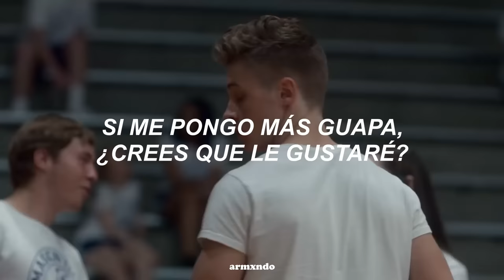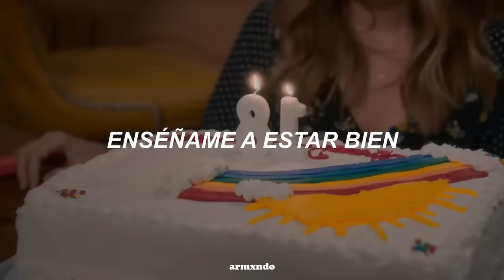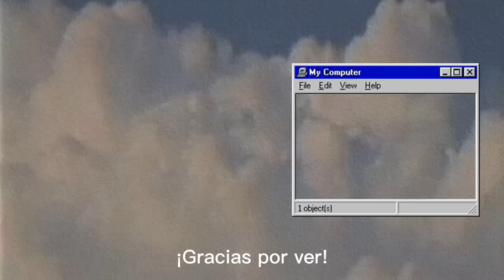no importa cuanto escuches esta canción, siempre duele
miré esta canción en tiktok y dije, q relatable, la voy a hacer 🍒

💿 | Canción: Beach Bunny - Prom Queen
📀 | Serie: Insatiable

🍃 [Spotify] (para que cheques las playlists del canal ´◡`)

It's getting hard to breath

I don't want to down-play, my emotions